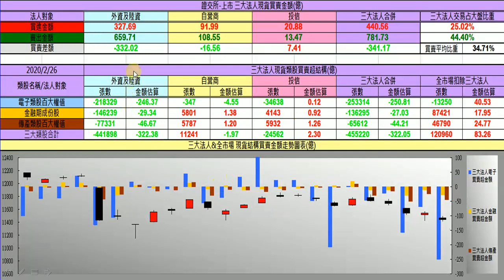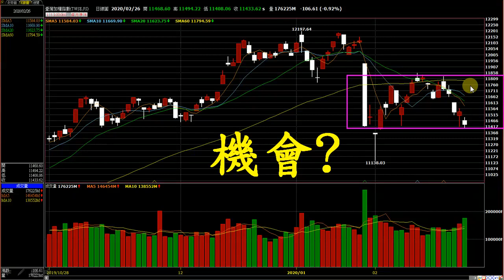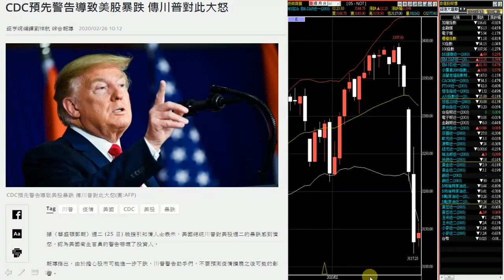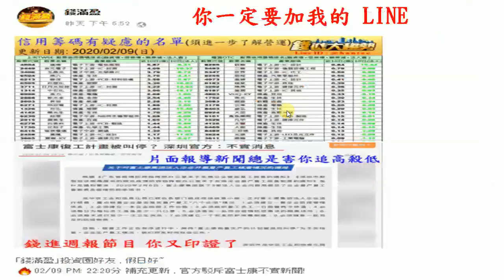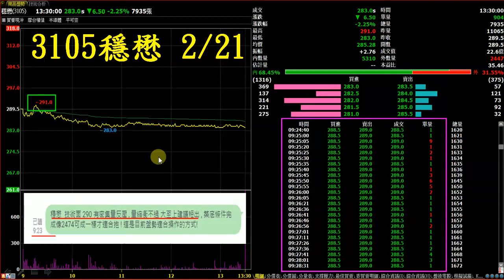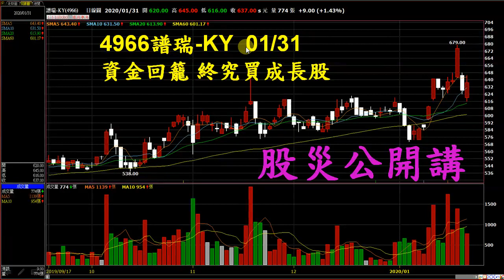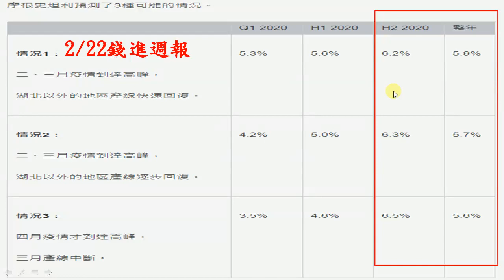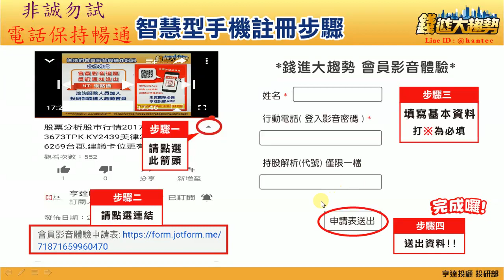20200226 錢進大趨勢 國巨、譜瑞 KY、穩懋、原相、華新科